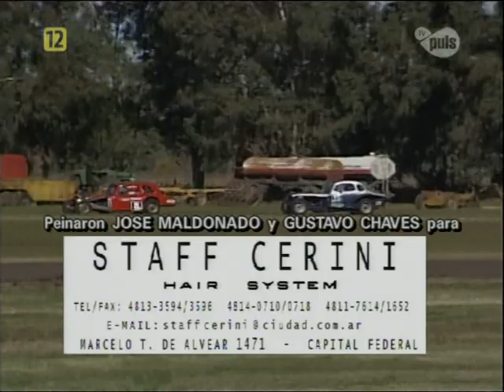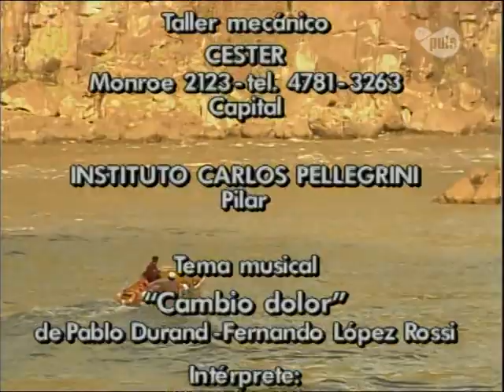Дикий ангел 156